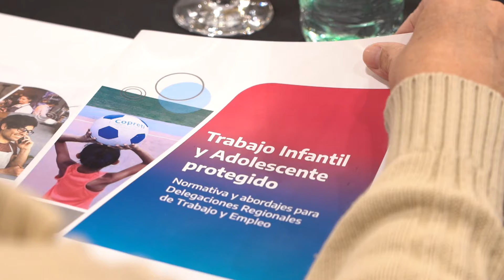Reunión Plenaria de la COPRETI: Plan Operativo 2024-2028 para la erradicación del trabajo infantil